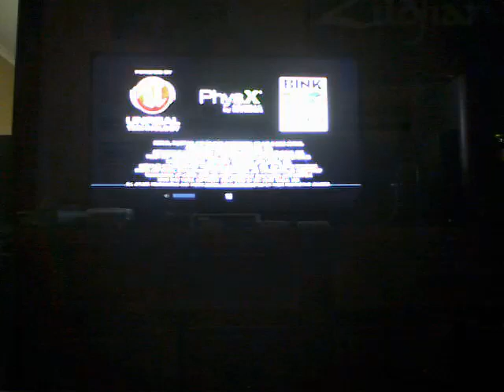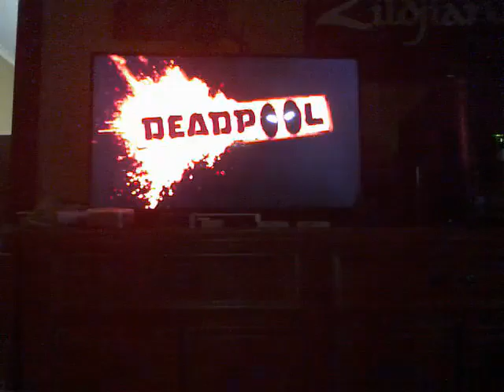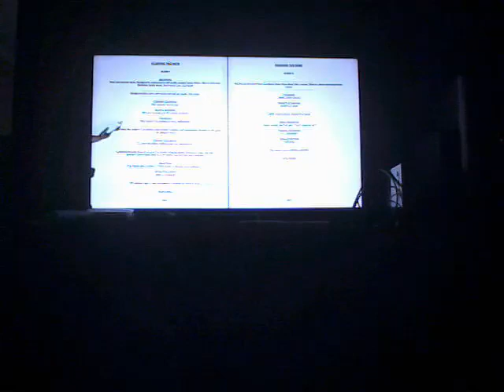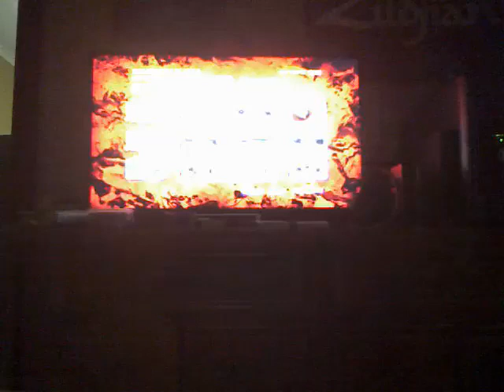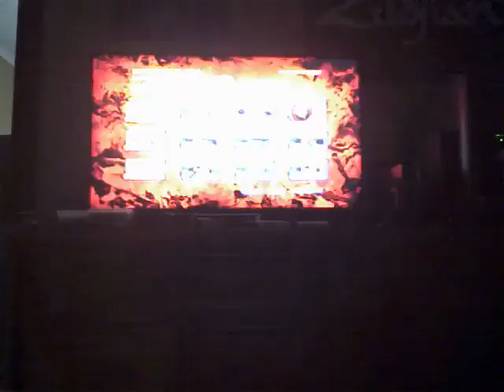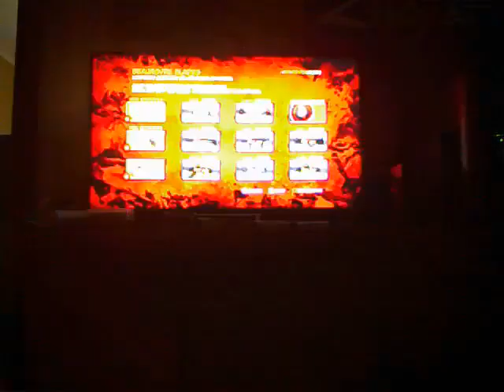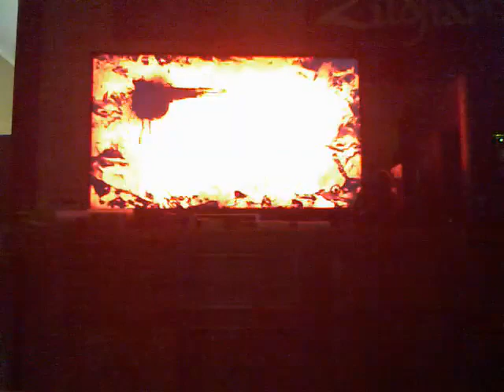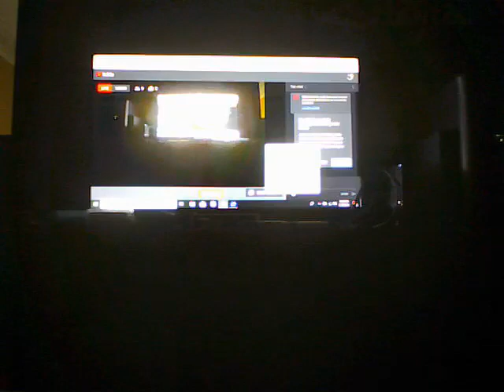Aizlynn's Turn | Deadpool #1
Shut me Up Sally Face TikTok 2:33